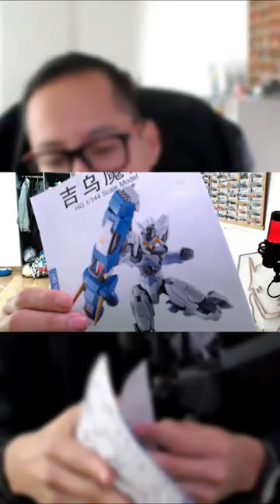Compre un gundam🤖🤯